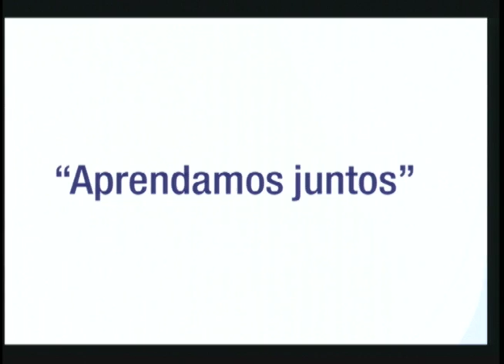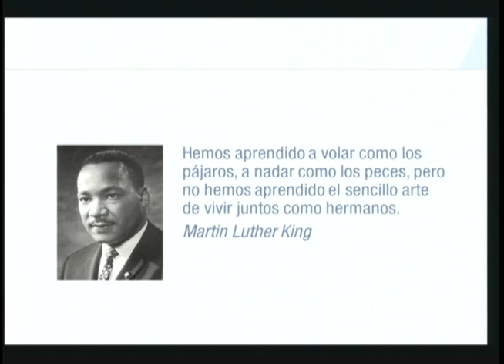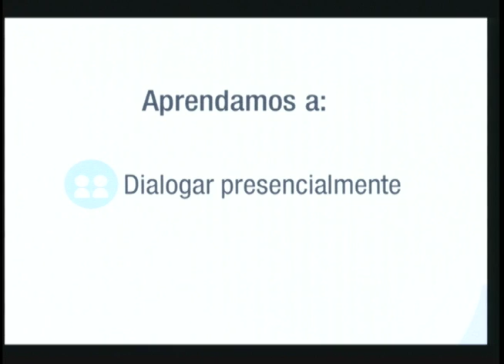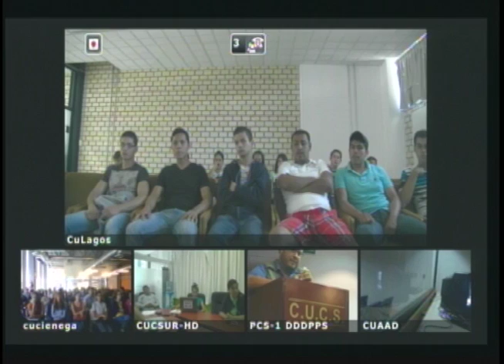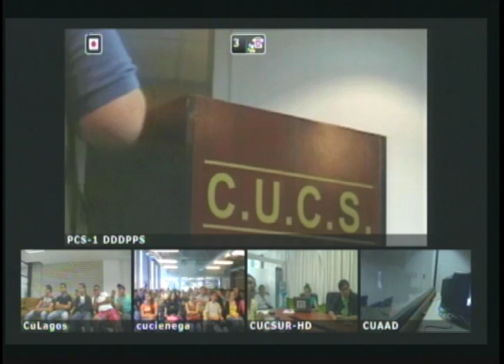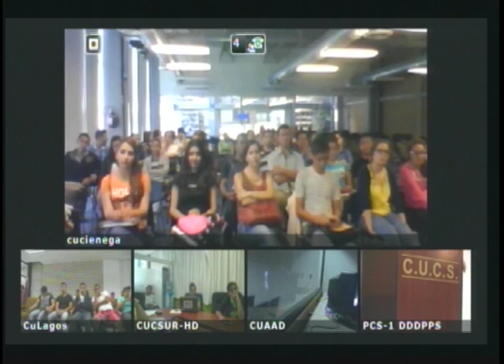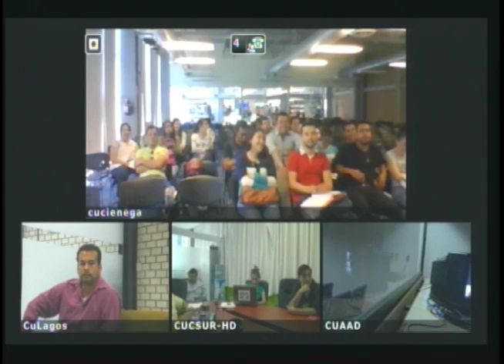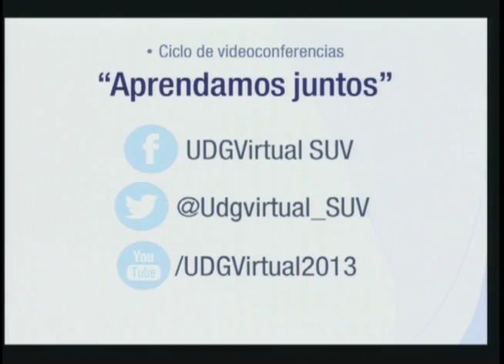1 Videoconferencia Inaugural "Aprendamos Juntos"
Videoconferencia impartida por el Mtro. Manuel Moreno Castañeda, rector del Sistema de Universidad Virtual